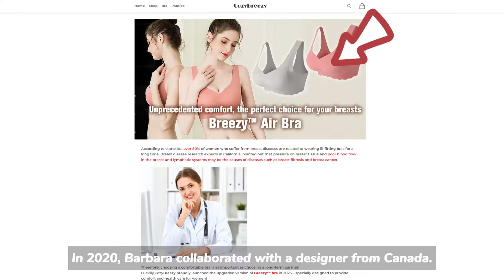Ultimate Comfort! Liberating Breasts! This Air Bra is Causing a Buying Frenzy in Europe！